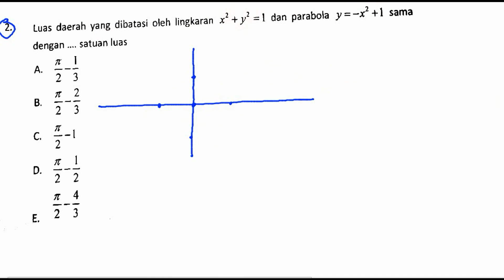UM UNDIP 2017 saintek 532 , matematika dasar, pembahasan no 02 , luas daerah lingkaran dan parabo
Luas daerah yang dibatasi oleh lingkaran x2 +y’ =! dan paraboia y=-x2 +l sama
dengan satuan Iuas